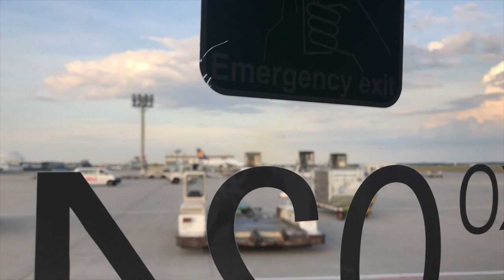LIVERPOOL FANS IN KIEV! REAL MADRID 3-1 LIVERPOOL MATCHDAY VLOG | HEARTBREAK AS SALAH OFF INJURED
A fan's vlog as Liverpool supporters make plenty of noise in Kiev but ultimately it's Real Madrid who go on to lift the trophy.

I'm an avid football fan sharing my opinions and experiences with you guys.

Liverpool are my team, but all other supporters are welcome - hopefully there's something here for everybody.